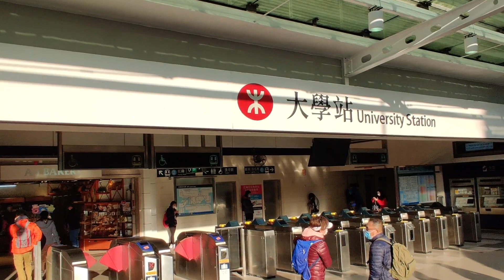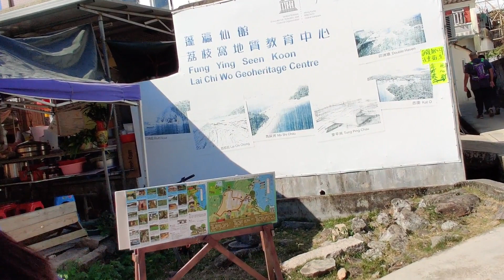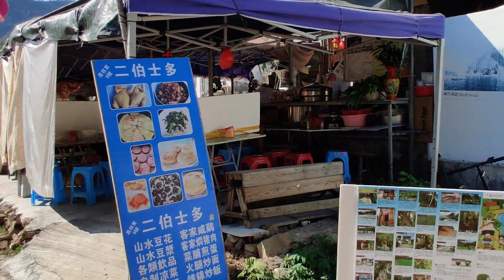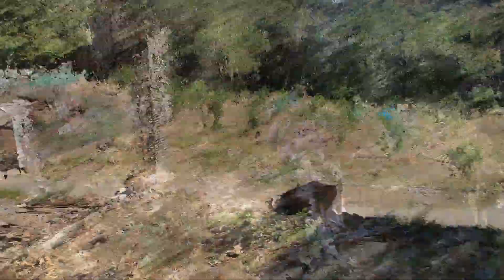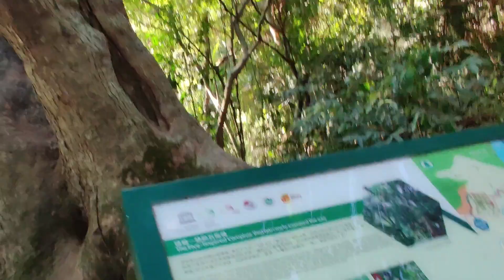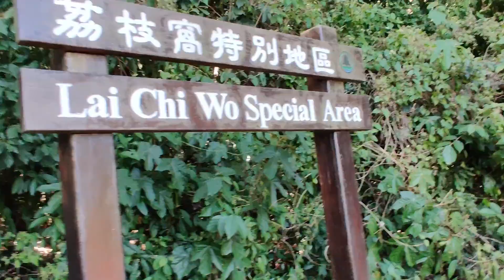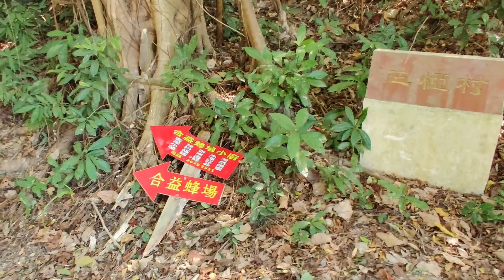【行山】20210102 荔枝窩：三椏村：烏蛟騰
一條頗長的郊遊路線：古村、美食、地質、楓樹！不過周末周日真係要少啲出去活動. 人太多了！